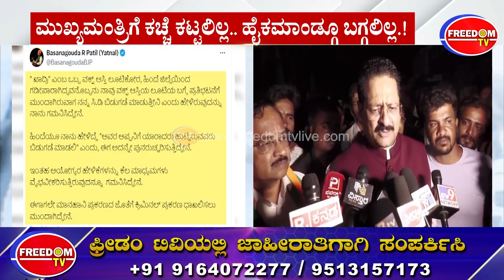CD Bomb To BasanaGouda Yatnal? : ತಾರಕ್ಕಕೇರಿದ ಯತ್ನಾಳ್ V/S ಮುಸ್ಲೀಂ ಮುಖಂಡರ ಟಾಕ್​ ಫೈಟ್​ | FreedomTV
CD Bomb To BasanaGouda Yatnal? : ತಾರಕ್ಕಕೇರಿದ ಯತ್ನಾಳ್ V/S ಮುಸ್ಲೀಂ ಮುಖಂಡರ ಟಾಕ್​ ಫೈಟ್​ | FreedomTV Kannada